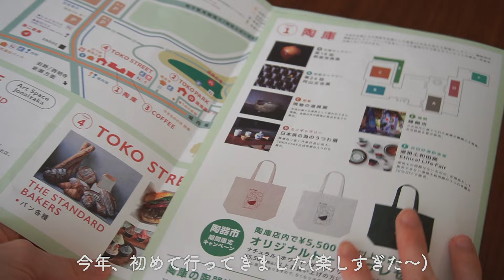[1日の食事]休日はせいろで蒸すだけ料理/家好き夫婦の食事と会話/益子陶器市で買ったもの/暮らしを豊かにするツール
GW3日目は、お家で過ごしました。
休日は少しだけ料理が億劫になりますが、蒸籠を使うと何品か同時調理が叶うのでとっても重宝しています。
使っているアイテムは楽天ROOMにて紹介しています☺️

📖参考レシピ
◉野菜のディップソース
味噌　　　　　　　大さじ1
無糖ヨーグルト　　大さじ4
薄口醤油　　　　　ひと回し
チリペッパー　　　少々
クミンパウダー　　少々

◉蒸籠で作るポッサム
豚肉ブロック(脂身が苦手なのでロースを使っています)
もやし　　　1/2袋
塩胡椒　　　少々
※蒸し時間は15分

◉たけのこのスープ
ゆでたけのこ　250g
干し椎茸　　　3個
もやし　　　　1/2袋
水　　　　　　600ml
鶏がらスープ　小さじ2
塩　　　　　　最後に味を整える
水溶き片栗粉
お好みでラー油

🎥sony zv-e10
💻Final Cut Pro X

■RIKOSHAM LOGについて
26歳妻の献立レシピを紹介しています。
マンネリになりがちな、夜ご飯の献立。
これ作ったことないな。こんな料理があるんだ。と皆さんの献立作りの手助けになればと思っています😌
今年結婚した彼と2人暮らしをしています。
毎週土曜日の更新です。

🎥chapter
00:00 intro
00:17 午前中の買い物
00:59 お昼ごはん 冷麺と蒸し野菜
03:50 いただきます
05:40 片づけと陶器の目止め
07:58 お茶の時間
09:42 夜ごはん 蒸籠で作るポッサム
12:12 いただきます